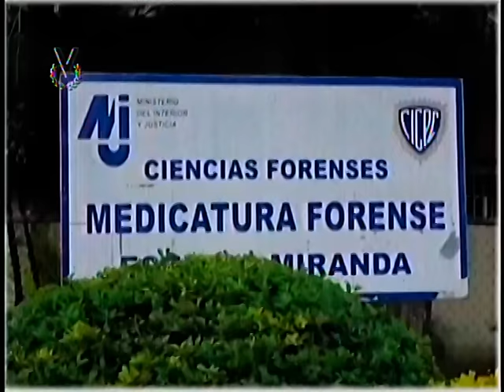El Imparcial Noticiero Venevisión jueves 16 de junio de 2016 8:10 pm